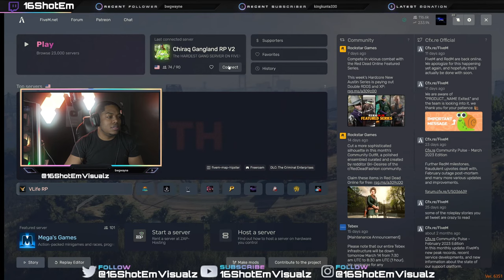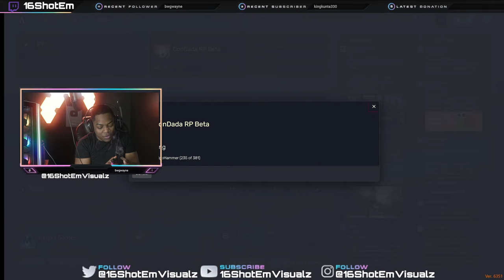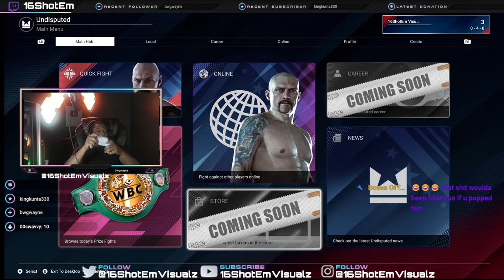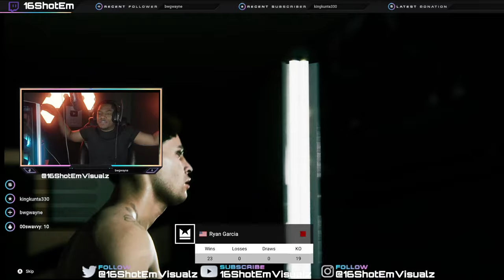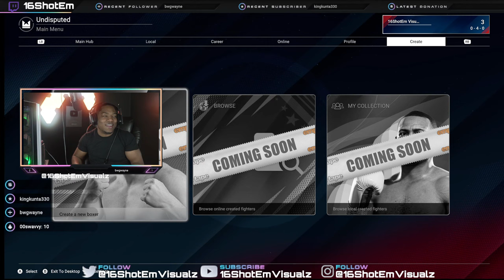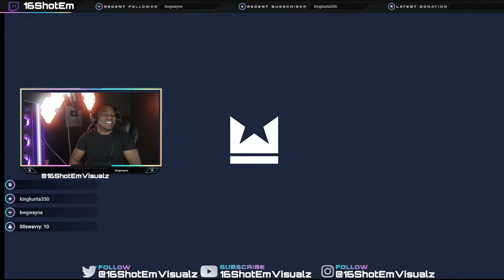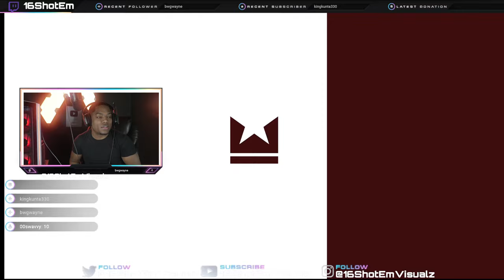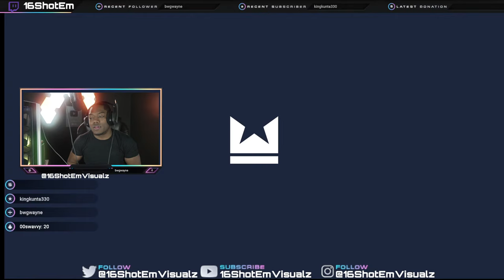16ShotEm Visualz In GTA Rp Thugging With Gang